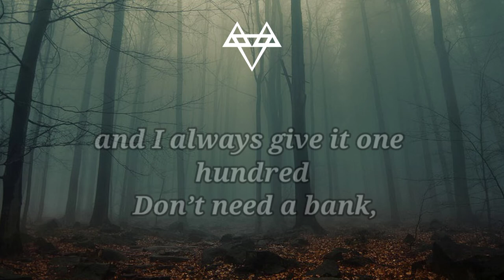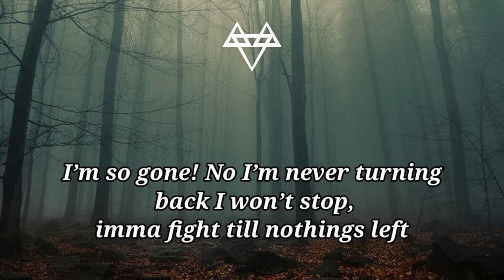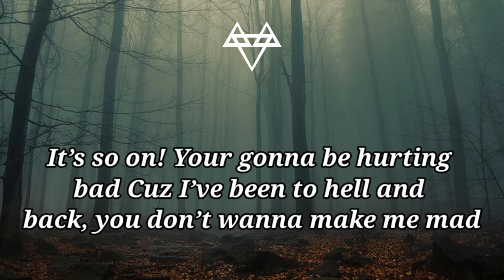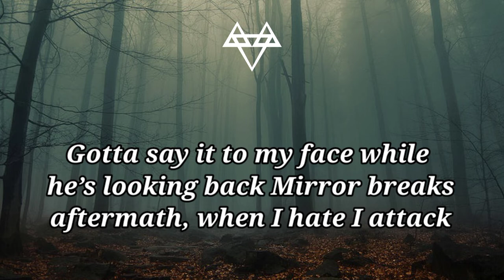Immortal - NEFFEX ( Lyrics ) | Non copyright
Artist : NEFFEX
Tittle : Immortal